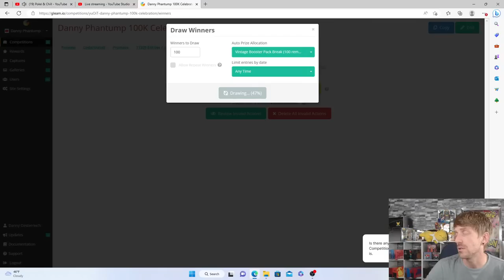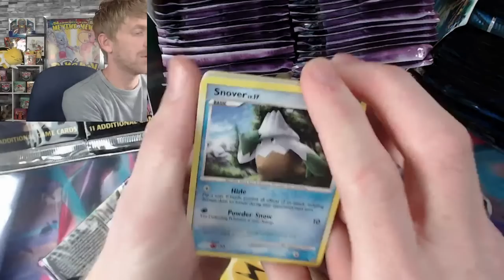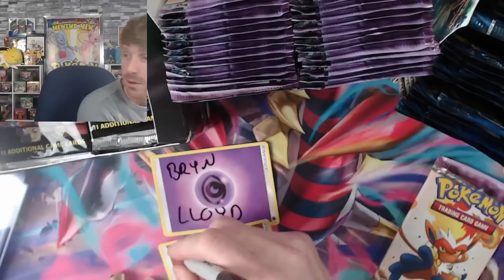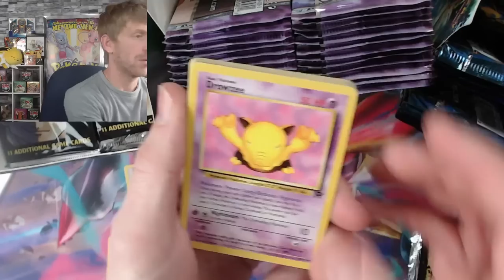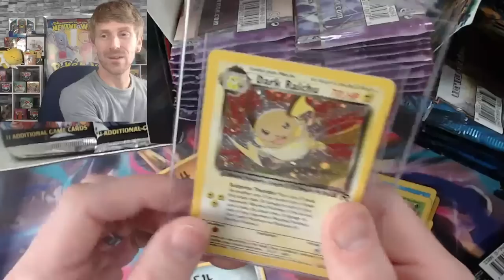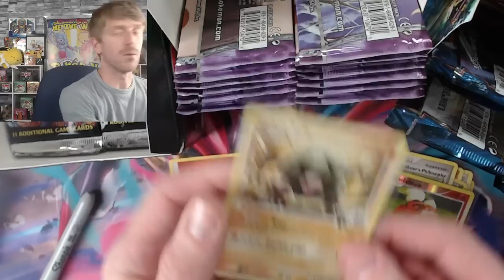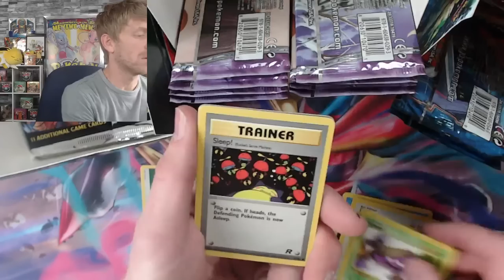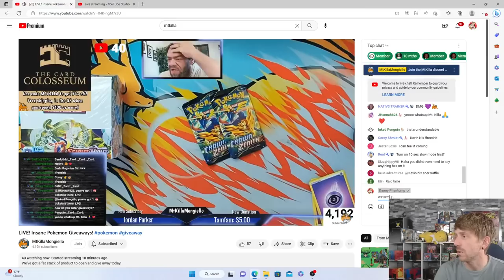Opening 3 Vintage Pokemon Booster Boxes! And GIVING. IT ALL. AWAY!!! 100K Celebration!!!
Here is the full list of winners from today:

1. Mark Buatista
2. Victoria Lin
3. David Damelio
4. Jace Vene
5. Jubenal Hernandez
6. Stephen Taylor
7. Mercede Gerula
8. Karol Chudy
9. Shane Lavall
10. Tracy Rupe
11. Ocarina Landivar
12. ESPO CARDS
13. Kevin Cruz
14. Brandon Kim
15. Sreya Magan
16. Diego Reyna
17. Jason Coffey
18. Theodoros Leftheris
19. Brett Fairnie
20. Alex Rivera
21. Bartek Czeruinski
22. Richard Gamble
23. Bryn Lloyd
24. Tanya Savige
25. Nicholas Lalau
26. Just Poke N Fun
27. Jake Monnington
28. Togo Guy
29. Steven Beaudoin
30. Braeden Caro
31. Tanisha Bemis
32. Abraham Ballines
33. Susan Buiten
34. Jonathan Sargent
35. Aman Khanna
36. Josh Burey
37. Kory Whittington
38. Keng Moua
39. Victor Murcin
40. Ethan Lamb
41. Dylan Matthews
42. Victor Perez
43. Michelle from Denmark
44. Josiah Wendt
45. Kenneth Hogue
46. Daniel Cruz
47. Aljaz Smole
48. Joe Vazquez
49. Eric Holmberg
50. Frank Gonzalez
51. Isaac Gonzalez
52. Josh Farrington
53. Kev In
54. Dakota Kiger
55. Brian Trinh
56. Ong Wee Kiat
57. Gabe Dekkers
58. Jordy Michelle
59. Gregory Williams
60. Rikus Gaikema
61. RaimmakerTia
62. Zach Solomon
63. Ryan Sperratore
64. Elpidio Montes
65. Greg Satula
66. Phe Wong
67. Mazi Samadi
68. James Epps
69. Matthew Munoz
70. Gabby Pierce
71. Kyle Jonna
72. Kyler Ortiz
73. Sameer Arora
74. Ryan Schonken
75. Alex Choe
76. Melani Ronkovitz
77. Robert Gillis
78. Marcel Chamas
79. Tim Jansen
80. Josh Richter
81. Jason Ngo
82. Todd Miller
83. Philipp Willmann
84. Lynndi Cox
85. Gijs Van Essen
86. Steven Chavez
87. Dan Garofoli
88. Samantha Chatenka
89. Maurice Wattebled
90. Justine Compton
91. Brett Weinkauf
92. Freddy Delgado
93. Sage Canedy
94. Tanner Givens
95. Shaun Barker
96. Joe Becht
97. Ryan Murray
98. Chelsea Sadler
99. Dustin Andrews
100. John Walsh Jr

@Robert F.
@That Metal Guy
@Allison Castro
@are tyson

Music & Playlist Provided By:

Poké & Chill - Gamechops